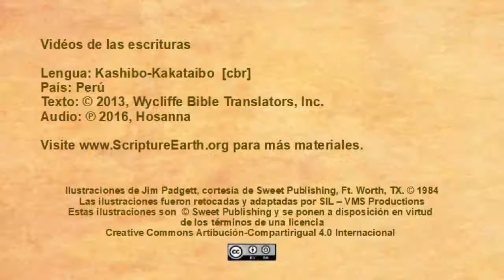Kashibo-Kakataibo - Matthew 17:1-13 “Transfiguration of Jesus” [cbr]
Scripture Videos in Kashibo-Kakataibo of Peru. [cbr]